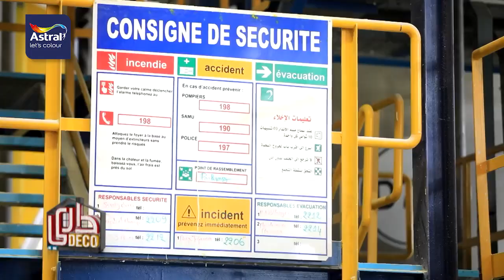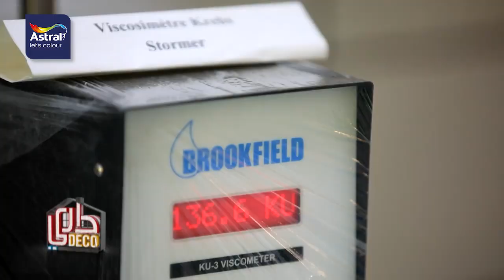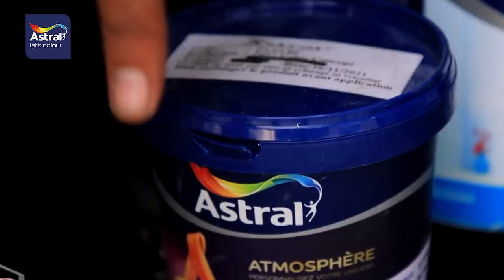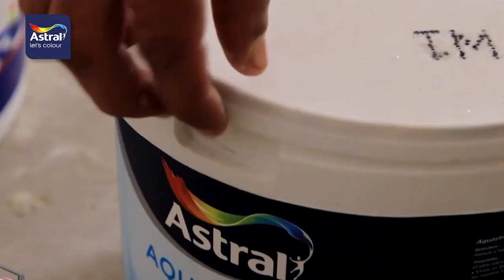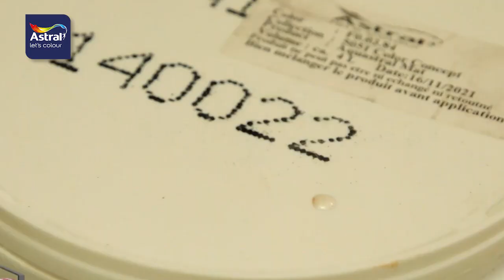Dari Déco saison 08 | épisode 03 | ASTRAL Tunisie